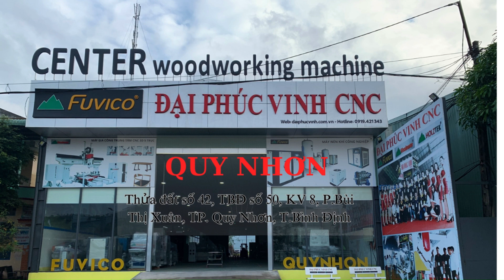COMBO MÁY CẮT CNC LASER KẾT HỢP CẮT ỐNG IRONWOOD